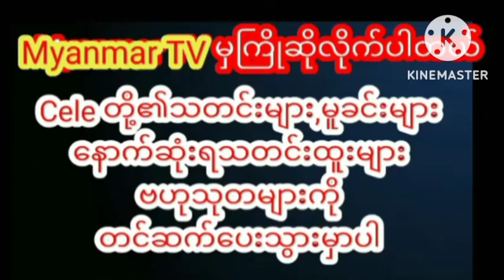သွယ်လျလေးနဲ့ဆက်ဆီကျကျဆွဲဆောင်မူရှိနေတဲ့ဖြူသိဂ်ကျော်myanmarcelenews cele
သွယ်လျလေးနဲ့ဆက်ဆီကျကျဆွဲဆောင်မူရှိနေတဲ့ဖြူသိဂ်ကျော်myanmarcelenews